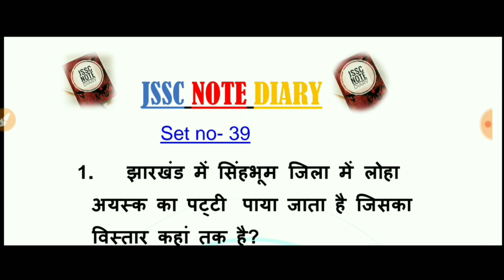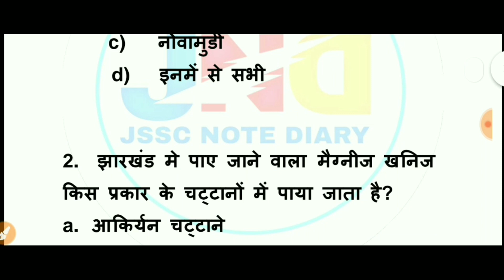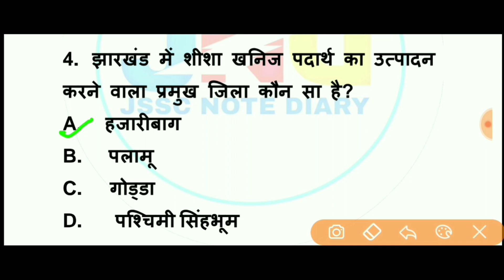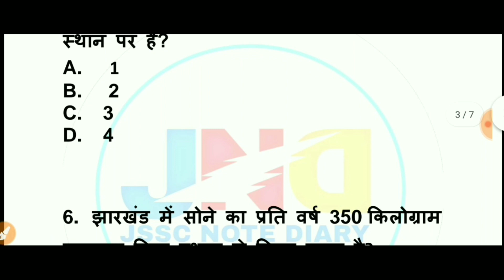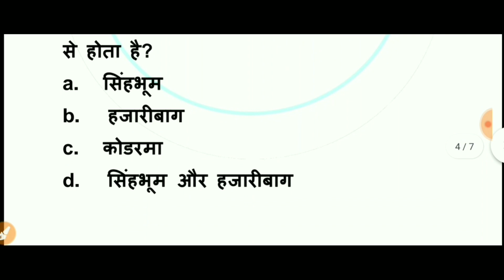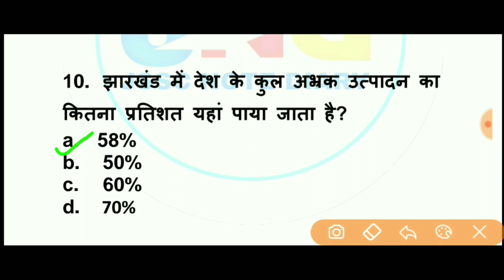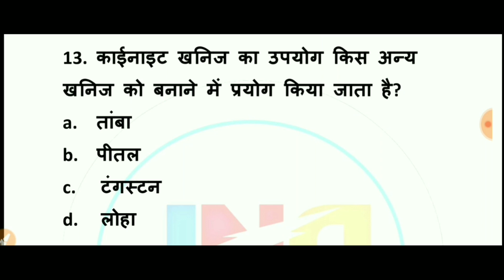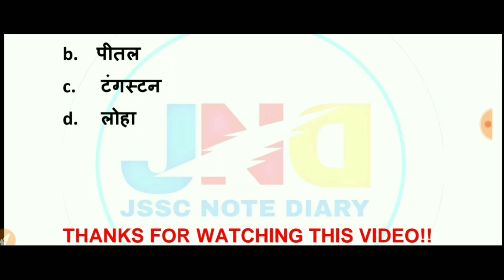झारखंड के प्रमुख खान एवं खनिज।झारखंड के खनिज संपदा।JHARKHAND KE PRAMUKH KHANIJ।MINERALS OF JHARKHAND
HUM JSSC EXAM SE RELATED JHARKHAND GK AUR JHARKHAND CURRENT AFFAIRS KE VIDEO UPLOAD KRTA HOON
OUR ALL VIDEO ARE BASED ON JSSC ALL EXAM PATTERN

VIDEO TOPIC
1 JSSC CGL REVISION SET
2 JSSC CGL PRACTICE SET
3 JSSC CGL CURRENT AFFAIRS SET
4 JSSC ALL EXAM PRACTICE SET

THIS VIDEO PDF FILE  LINK -

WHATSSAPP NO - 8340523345